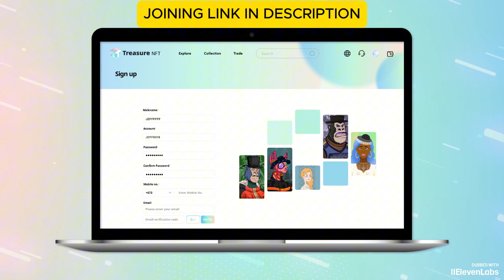Treasure NFT Referral Code | Create a Treasure NFT Account Step-by-Step | Treasure NFT Sign-Up Guide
Referral Code: U83I51